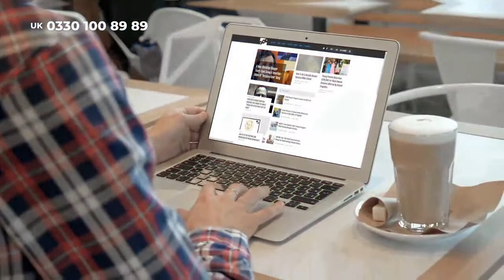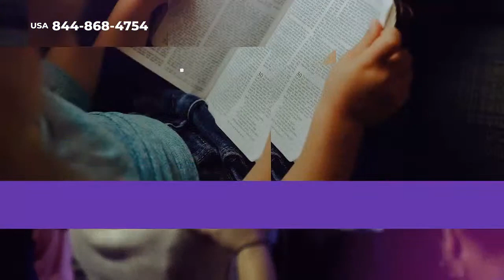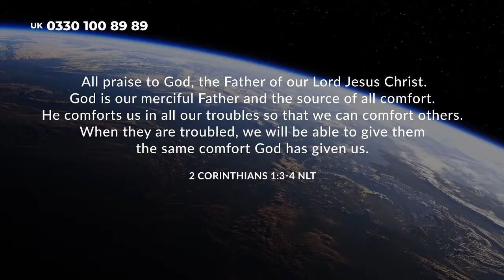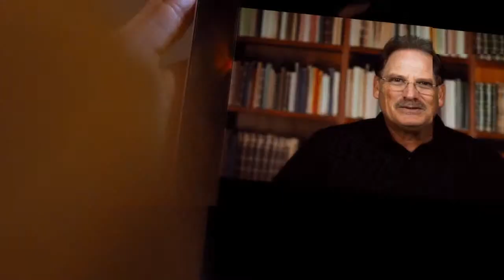GO Movement | Werner Nachtigal | Standing Together 2021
It's almost Global Outreach day! What is the GO Movement up to as May 29th approaches? Are you ready to GO and reach others?

In this Standing Together livestream, host Ian Young-Valentine and Fergus Scarfe welcome guest Werner Nachtigall of Global Outreach Day and Go Movement Ministries. Werner shares about the exciting things coming not just on Global Outreach Day, but what is planned for the entire month of May. He extends the challenge to share your faith with one person daily. Together, they pray for the requests received from the GOD TV family. Katherine Ruonala shares a word of encouragement.

Chapters
0:00 Welcome, Ian Young-Valentine and Fergus Scarfe
3:00 GO Stories, How God is using ordinary Christians
8:21 What is coming up with the GO Movement?
12:14 What is God TV for Global Outreach Day?
17:39 Cornerstone scripture and prayer for viewers
22:10 Word of Encouragement from Katherine Ruonala
25:40 Closing Thoughts

Need to pray with some one? Here are all the phone lines world-wide:
East Africa: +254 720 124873
Germany: 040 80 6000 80
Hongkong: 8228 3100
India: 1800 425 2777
New Zealand: 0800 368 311
Sri Lanka: 3074457
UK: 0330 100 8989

GOD TV offers hope and encouragement through this daily live broadcast which features special guests and ministers from around the world. An invitation to stand together with the GOD TV family.

Intro Video background by Tomislav Jakupec from Pixabay.